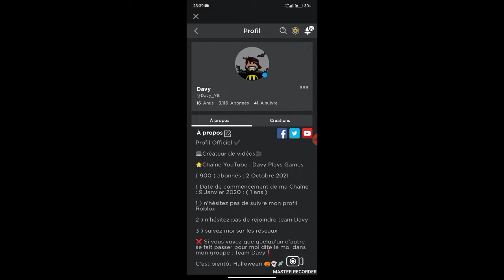Je me transforme en l'homme à la citrouille sur Roblox ( Partie 2 )